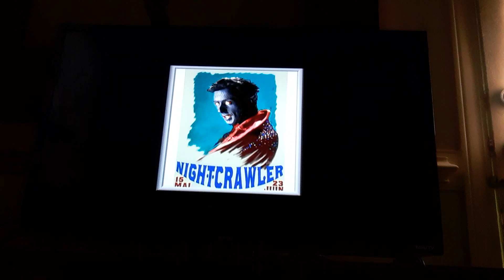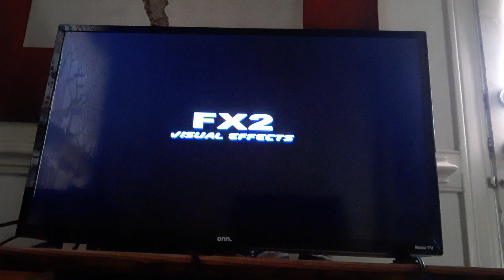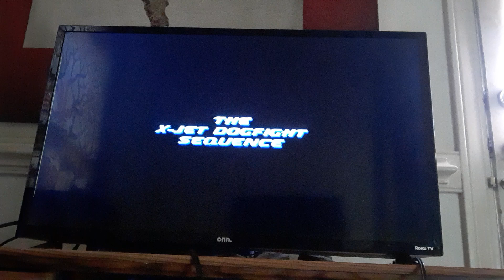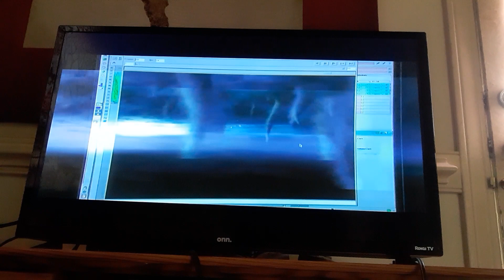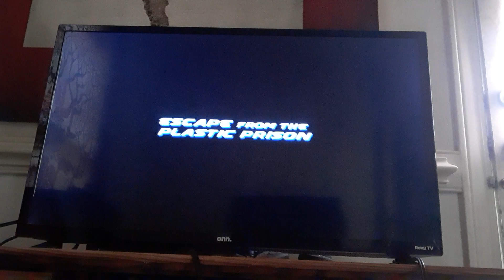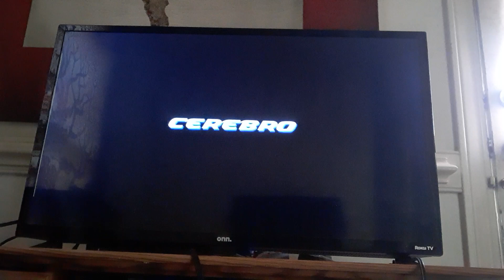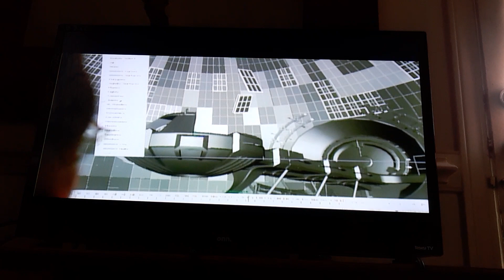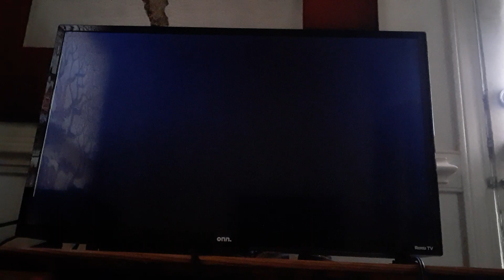X2 X-Men United Disc 2 DVD Full Content Part 5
Part 5 is Production Part B. To be continued.